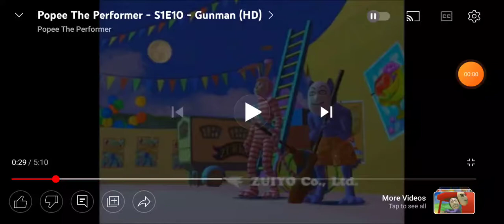Popee Fandub 10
Bullet Hell